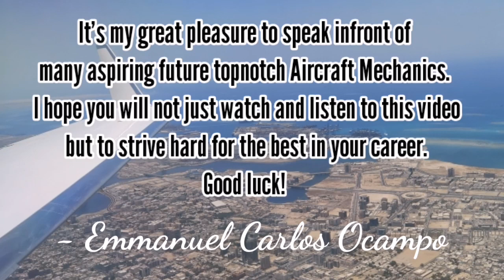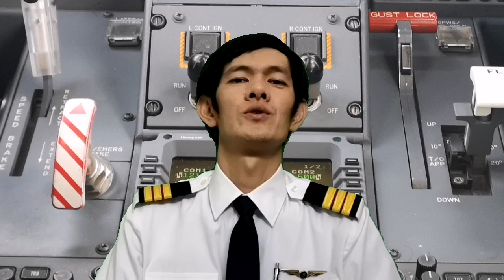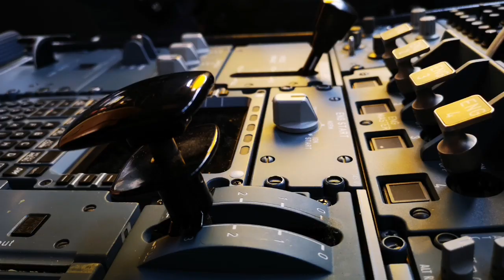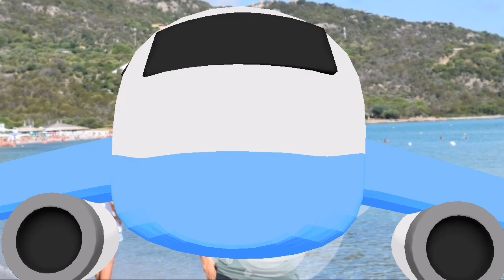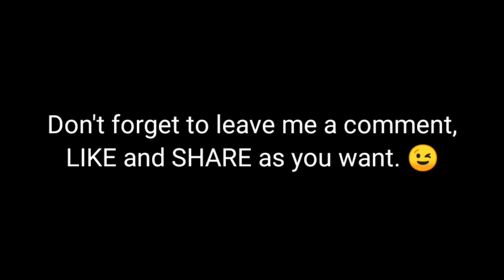The making of a successful Aircraft Mechanic - The secret to success is yourself | Tips 003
This video is especially made for IATS "CAAP AMT Review Coaching & Career Orientation" that will be held tomorrow. Thank you for  the invitation as a speaker to your orientation. God bless you all! I hope you will it even this video was made only on little time.

Thank you so much for your support to our channel. God bless you all!